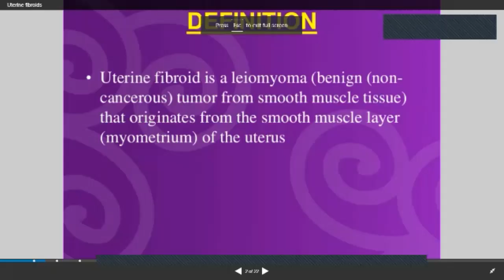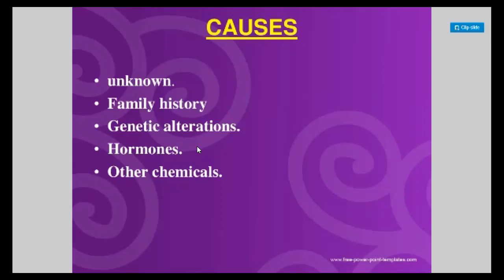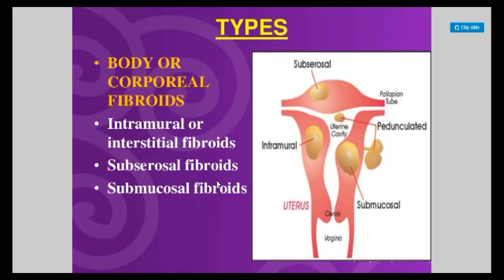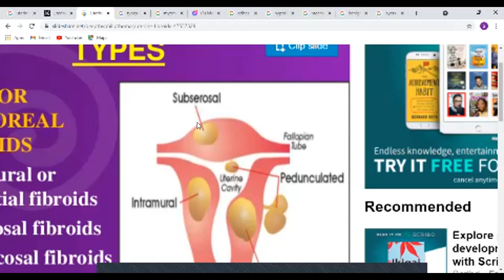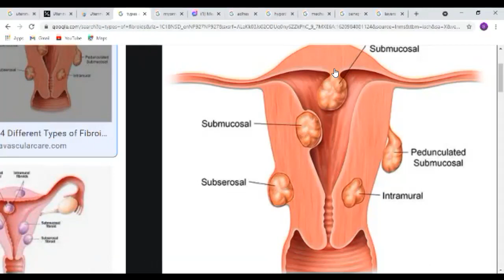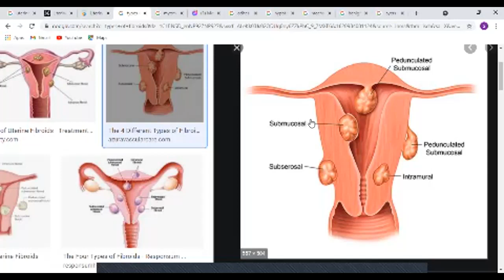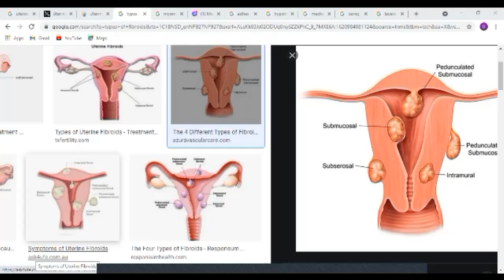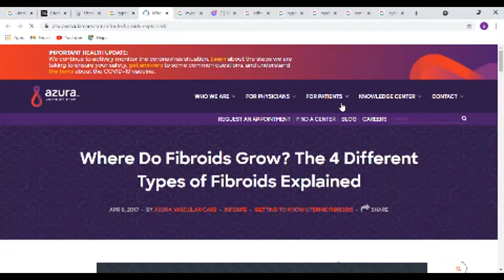2nd year gyne ; FIBROID UTERUS part 3